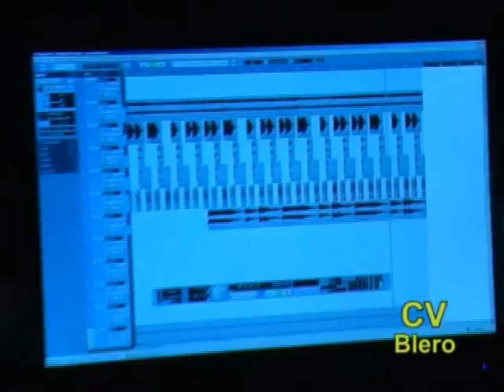CV Blero (1)